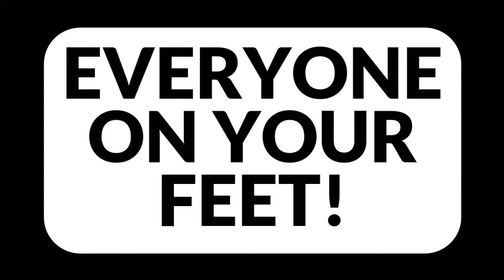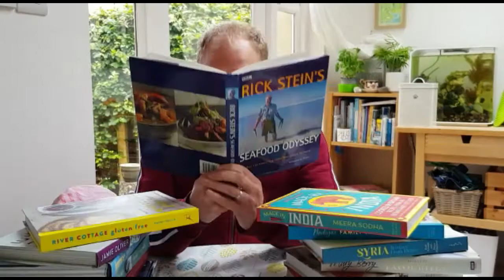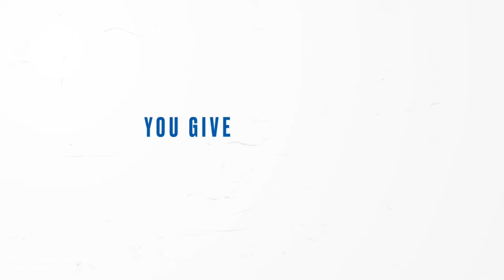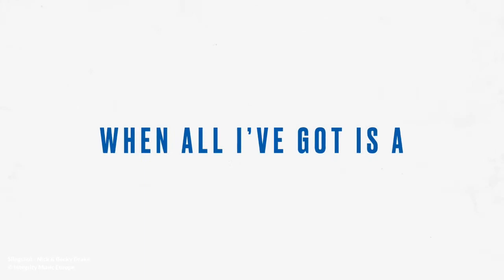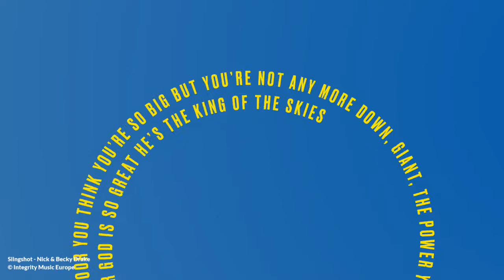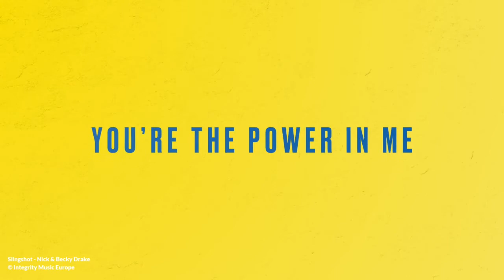Mighty Mungos Episode 6